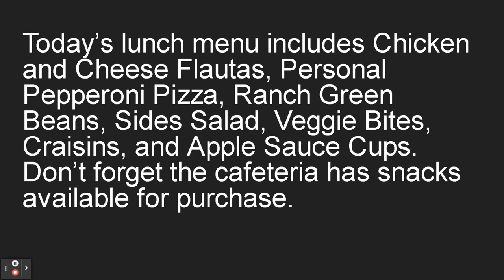Topeka West Today | Dec. 15, 2022